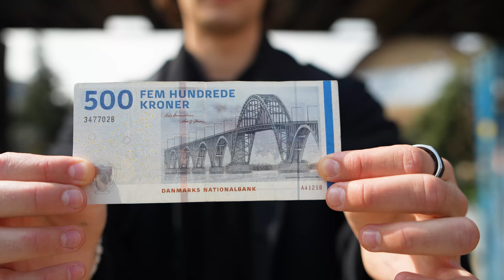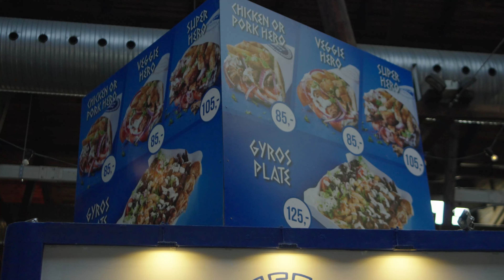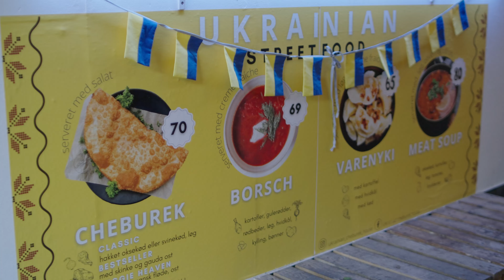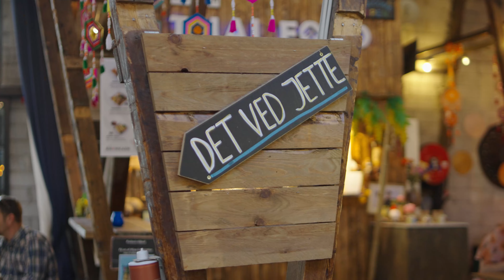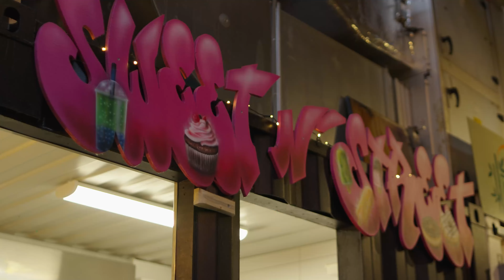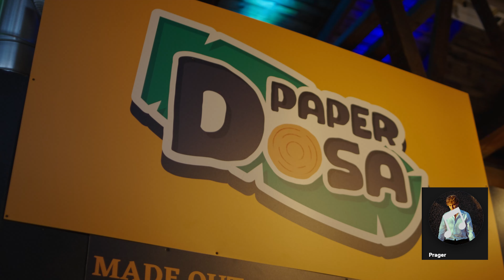500 kr. Challenge Street Food Odense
Like videoen og vind i gratis pita.

Storms Pakhus var et eventyr med en masse lækker mad fra Øst og Vest.

Tak til Prager for at være med i videoen.

Find ham på Instagram: alexanderprager

Dk's Bedste Kebab.
Bedste Hotdogs.
500 kr. Challange

Dk's Bedste Kebab.
Bedste Hotdogs.

Casper Drømme
Tour De Grill Bar